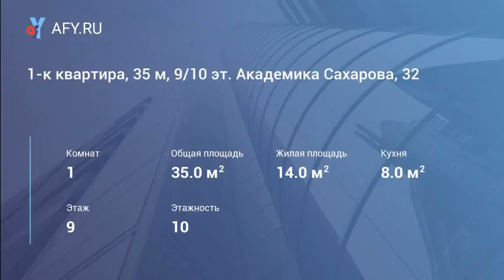1-к квартира, 35 м, 9/10 эт. Академика Сахарова, 32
На длительный срок, все необходимой для проживания есть. Без животных. Оплата 12500 (+вода и свет).